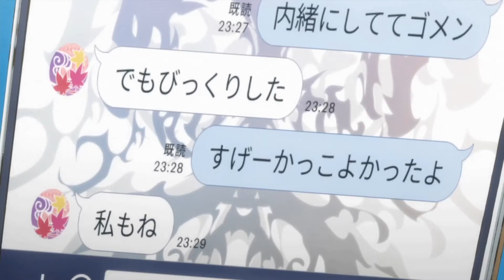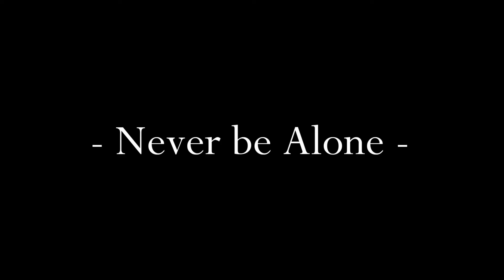[月色真美AMV]我们是两座相连的孤岛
大智无群，大善无帮
何惧孤步，何惧诽谤